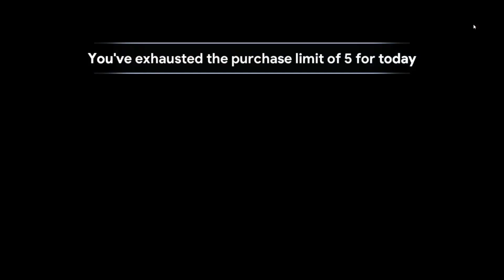Idle Kingdom Defense #588 - Will Marian Surpass 35M Attack?! (Stage 17275)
The heroes are on the war path.